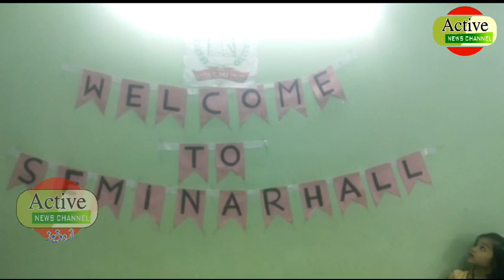Hi-tech Islamic High School Organised Competition Reading, Writing, etc